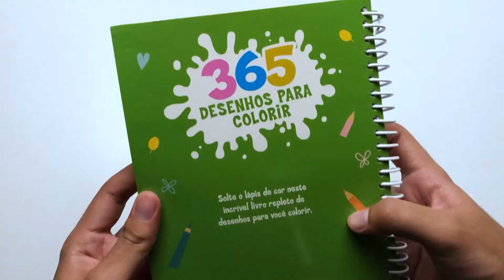365 Desenhos Para Colorir | Verde | Espiral | Brasileitura - Livrarias Família Cristã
Páginas: 365
Formato: 16 x 22 cm
Profundidade: 2 cm
Editora: Brasileitura
Acabamento: Brochura
Idioma: Português
Ano da Edição: 2020
Indicado Para: A partir de 3 anos
Peso: 450 gramas